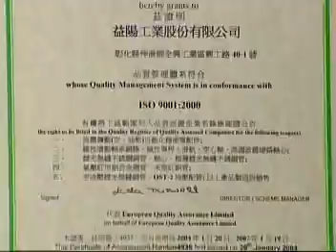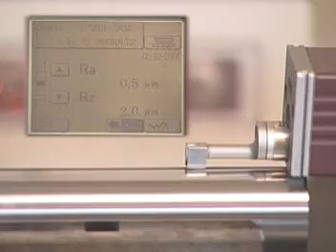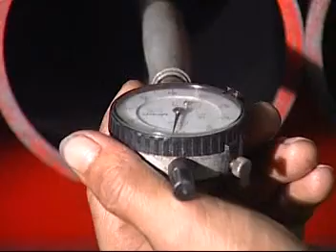yee young 中文